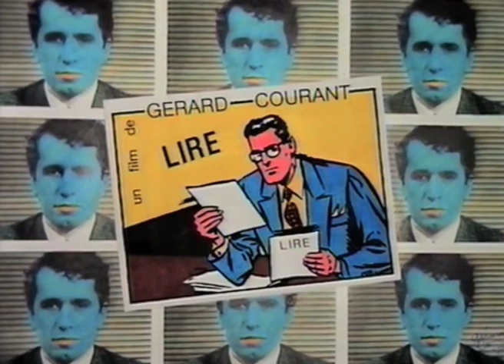Hubert Lucot lit "Simulation" (1990) par Gérard Courant - Lire #38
Hubert Lucot lit "Simulation" (éditions Imprimerie Nationale) est le n°38 de la série cinématographique "Lire".
Réalisé par Gérard Courant le 14 mars 1990 à Paris (France).

En 2013, ce "Lire" a été édité en DVD par les éditions L'Harmattan à l'occasion de l'édition intégrale de la série "Lire".